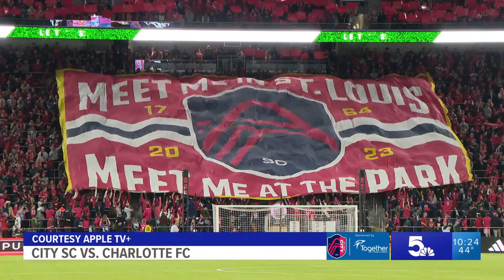Corey Miller anchoring 10 p.m. sports on March 4, 2023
Anchoring the late sportscast following the St. Louis CITY SC home opener.